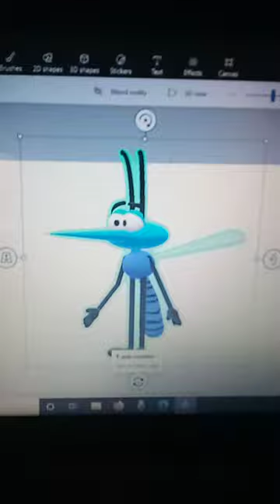neato mosquito! in paint 3D. my own character. Labor Day special!!!